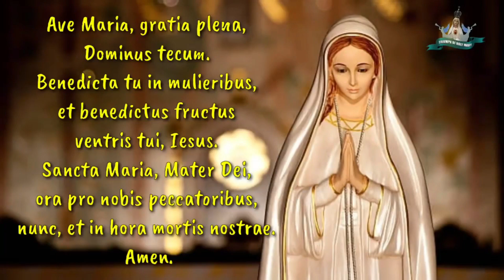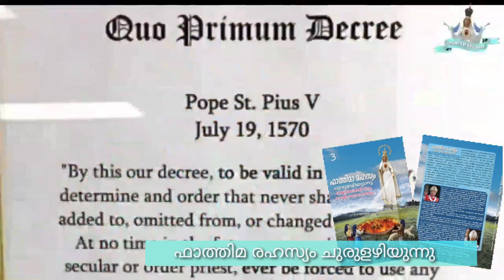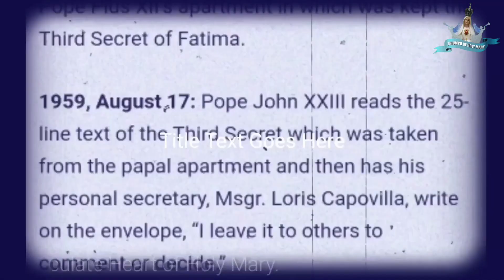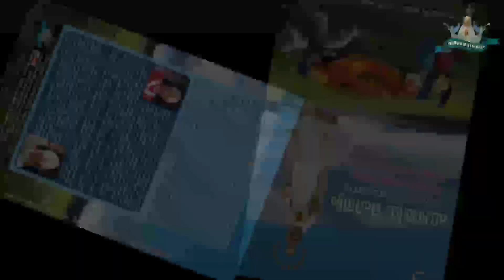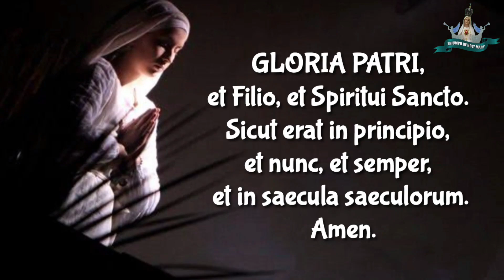Powerful delusion that God Will give Part 3 || ദൈവം നൽകുന്ന മിഥ്യാബോധം ഭാഗം 3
അതിനാല്‍, വ്യാജമായതിനെ വിശ്വസിക്കാന്‍പ്രരിപ്പിക്കുന്ന ഒരു മിഥ്യാബോധം ദൈവം അവരില്‍ ഉണര്‍ത്തും.
2 തെസലോനിക്കാ 2 : 11